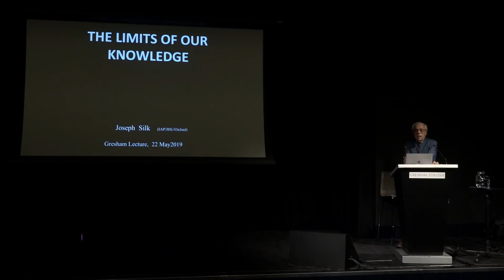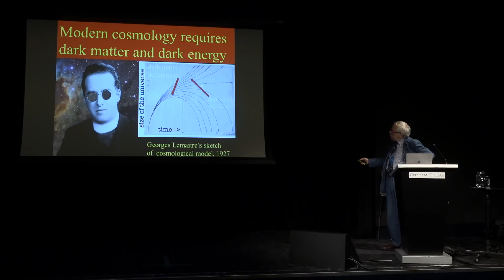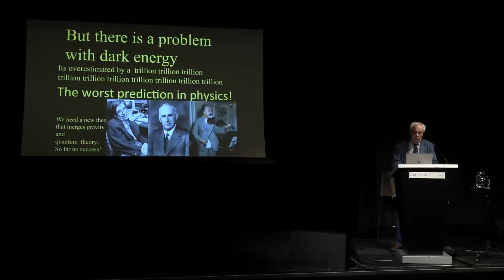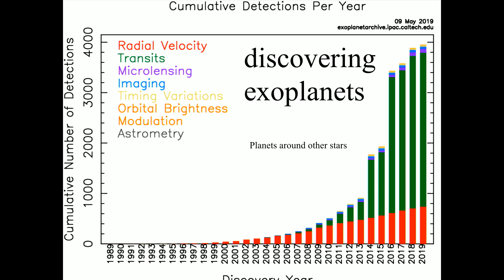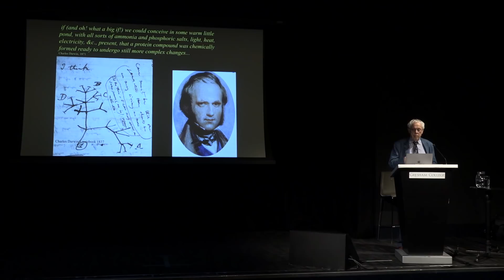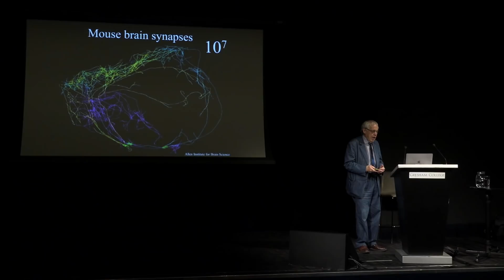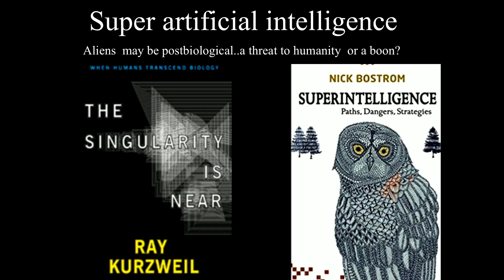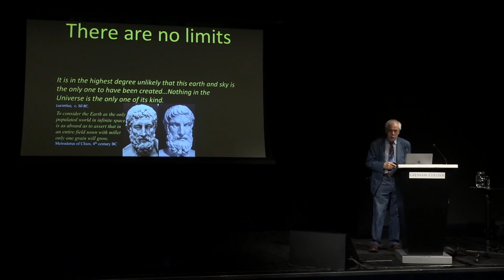The Limits of our Knowledge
There is much in the universe we will never know, and it is equally certain that we will never know all that we do not know.

A lecture by Joseph Silk, Gresham Professor of Astronomy 22 May 2019

There is much in the universe we will never know, and it is equally certain that we will never know all that we do not know. This dilemma has not stopped cosmologists, philosophers and even theologians from exploring and going beyond the limits of space and time.